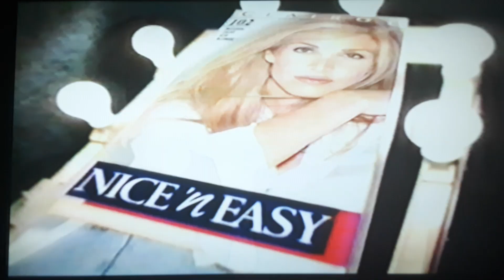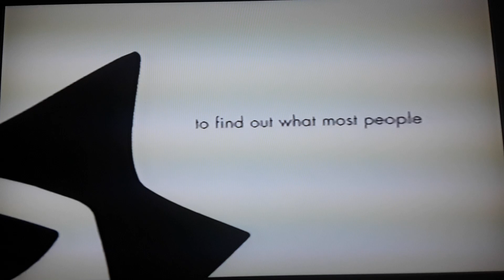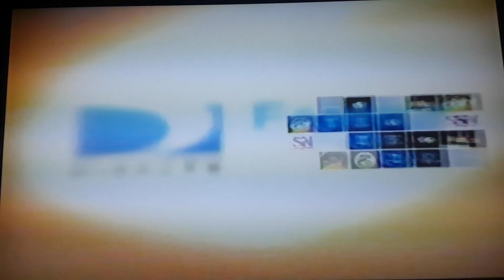A&E Commercials (May 13, 2001)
During in Neor Wolfe Before Love in the Ancient World from May 13, 2001
List of Commercials:
Life Master (0:00)
Chevy Venture with WB (0:30)
Love in the Ancient World Next (1:00)
DirecTV with Playboy TV (1:30)
DirecTV Family Pick (2:00)
Split Screen Credits (2:30)